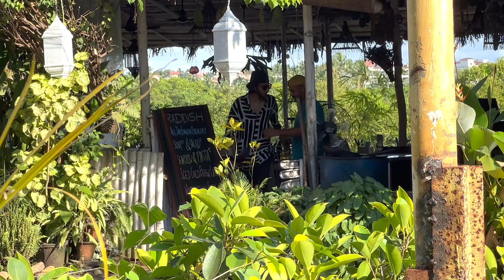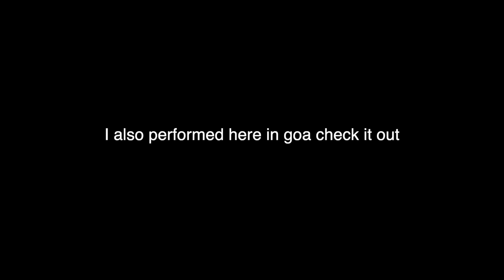I GOT PRANKED ON MY OWN CHANNEL!!!🤯 *got scared* | Beatbox Performance in Goa.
In this vlog rushi and vishal pranked me on my channel..it was so scary and embarrassing.. and I performed as well here in Goa!